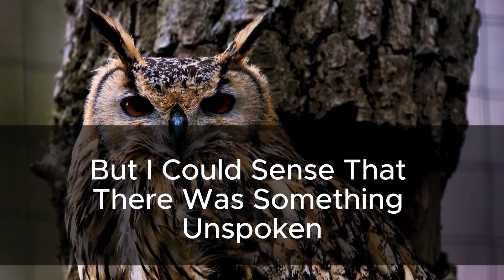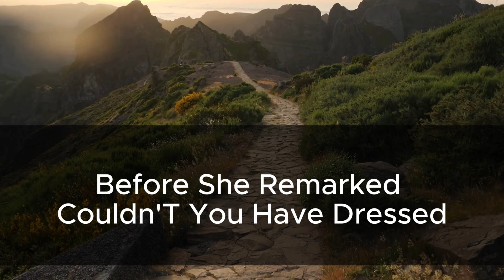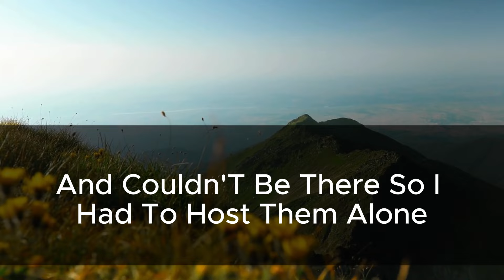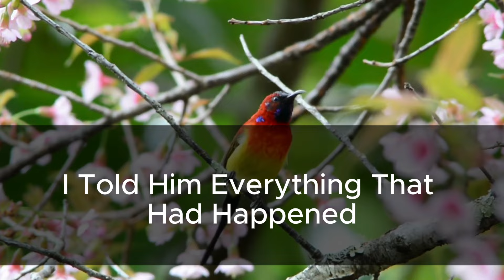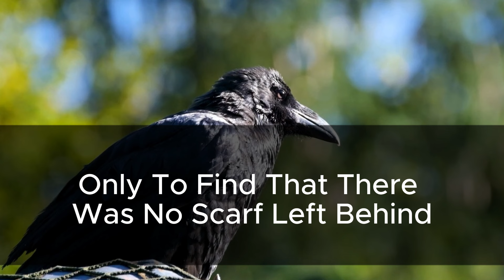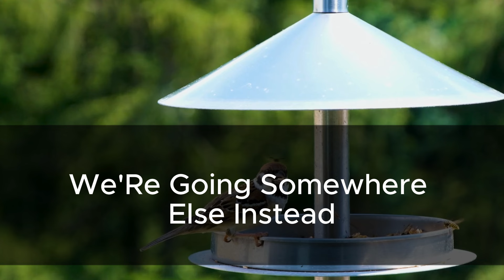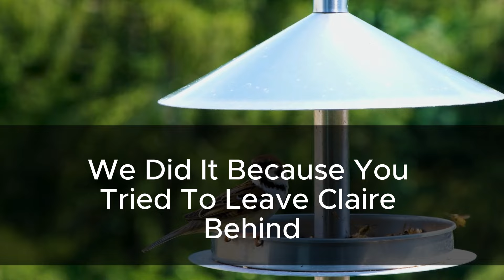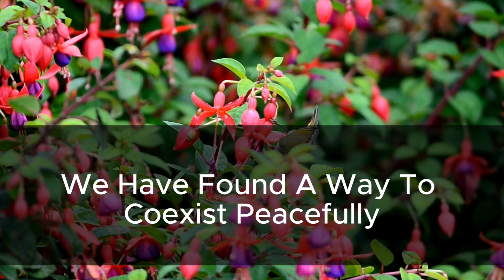The Unexpected Lesson I Learned on Our Family Trip